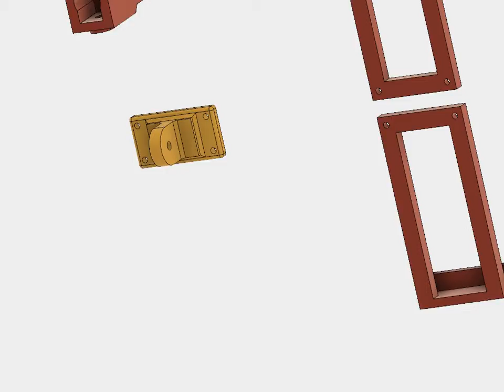Studio Light Stand Mount